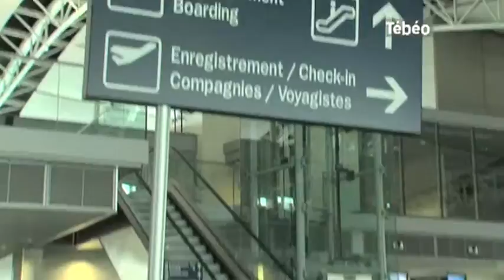Les vacances hivernales des finistériens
Sites webs/blogs, copiez cette vidéo avec le bouton "Intégrer" !
Gros plan sur les différentes possibilités pour les vacances d'hiver qui approchent. Pour exploitation TV, droits réservés, nous contacter